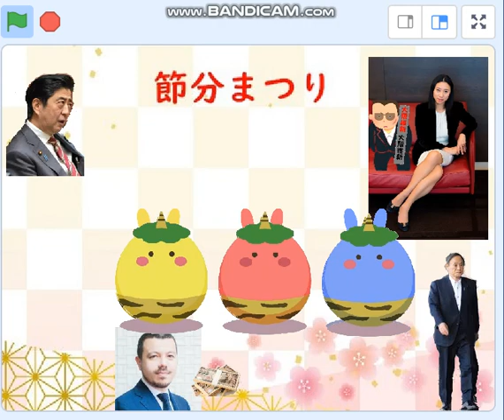三浦瑠麗、三浦清志、ひな祭りによぎる不安、大丈夫よ～ 瑠璃・清志ダブル逮捕なるか？ 河井克行・案里に続くか？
瑠璃・清志ダブル逮捕か？　河井克行・案里に続くか？